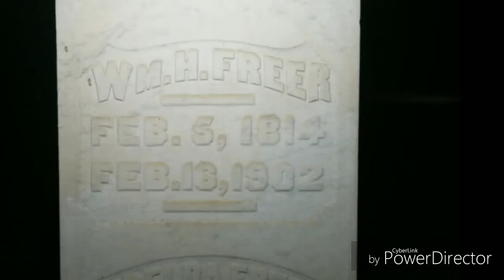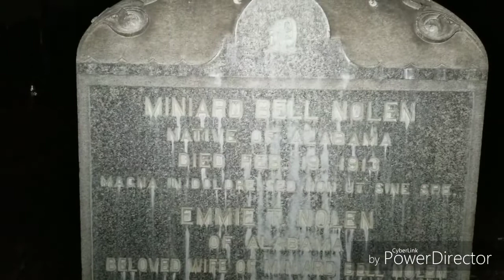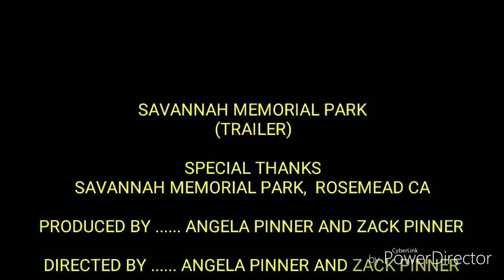SAVANNAH MEMORIAL PARK (CEMETERY) TRAILER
In this haunted adventure we head out to SAVANNAH MEMORIAL PARK CEMETERY,  which is a pioneer cemetery,  at 12am, 1am, what started out as a peaceful night changed quickly into a scary night , we heard voices, shadows, rocks being thrown,  and we caught something on camera that watched and followed us all night, this was our first cemetery, there will be more to come, check it out share, like subscribe to KING SLAYNE ENTERTAINMENT on YOUTUBE.